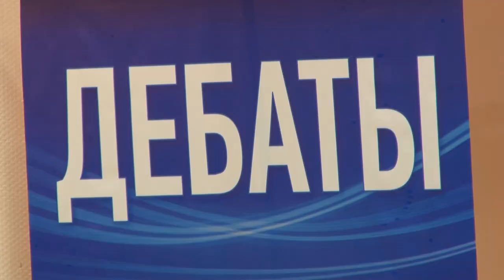Десна-ТВ: В Десногорске состоялись дебаты участников праймериз «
21 и 24 мая в центре культуры и молодежной политики Десногорска состоялись дебаты участников предварительного голосования (праймериз) по отбору кандидатов для выдвижения от партии «Единая Россия» на выборы в Смоленскую областную Думу. На дискуссионной площадке встретились как опытные, так и начинающие политики, которые высказали свое видение в решении актуальных вопросов по темам дебатов.